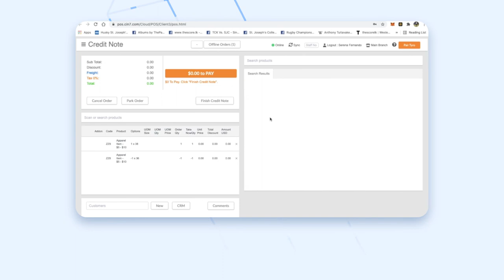Returning and Exchanging Products